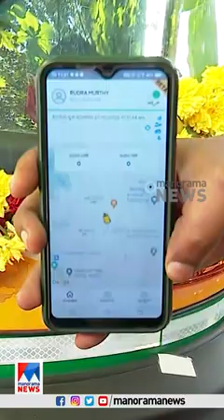ബെംഗളൂരുവിൽ ഓട്ടോയാത്ര ഇനി ലാഭകരം